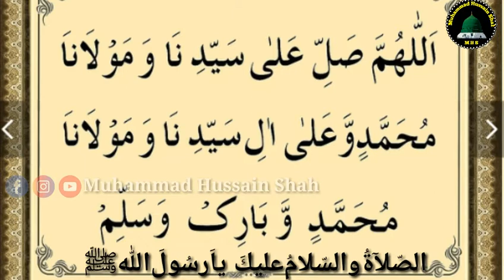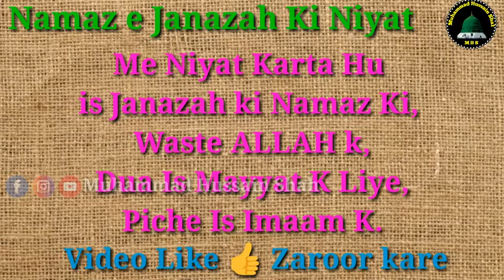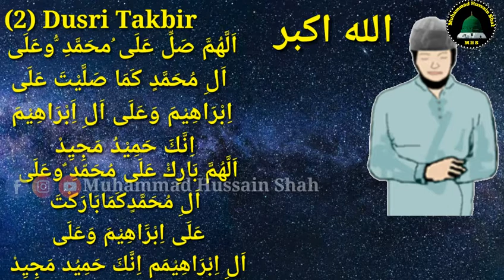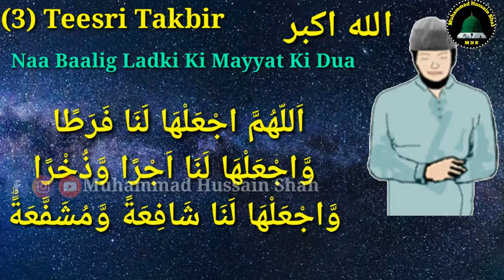Namaz e Janazah Ka Tarika || नमाजे जनाजह का तरीका -2019